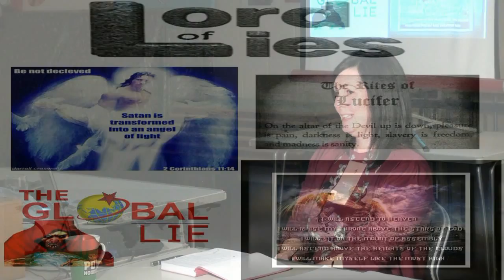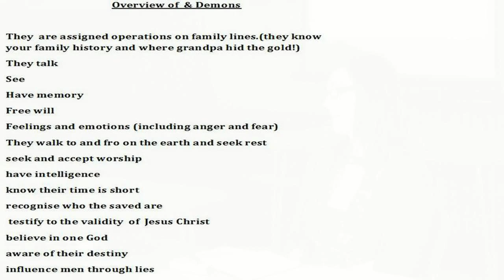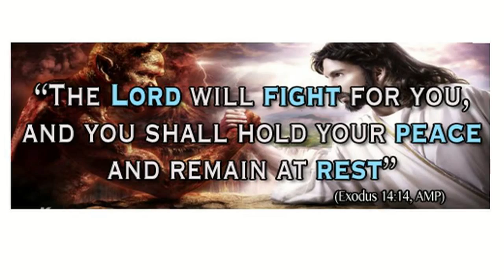The Flat Earth, Demons...and the Battle for your Soul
Janet G gives a short presentation to the 'Next Step Gathering, held in Bolton, Lancashire on the 28th of January 2017

The Flat Earth may seem like Greatest Deception ever committed upon Mankind...but the reality is it is only a part, albeit a huge part, of the ultimate plan to take your Soul...

Janet's latest presentation:   The Sun God Deception... Hiding the Flat Earth, Jesus and Eternal Life: The Sun God vs The Son of God

Heliocentrism has replaced the one true God with a false icon to worship. The Sun has taken you away from the Son and put your eternal soul in danger...

Look out for future Next Step meetings in and around the North West of England by signing up It's totally free and will put you in touch with open-minded people in your area.

Please note: New Horizons does not endorse, or necessarily agree with, the content or views expressed in this video production. We do however, encourage people involved with the New Horizons group to express themselves and their art in any way they deem fit.

New Horizons believes in Free Expression, speech and ideas... and will always seek to encourage that ethos.